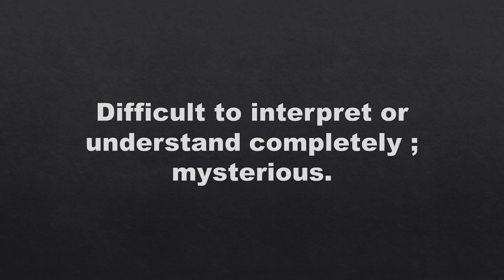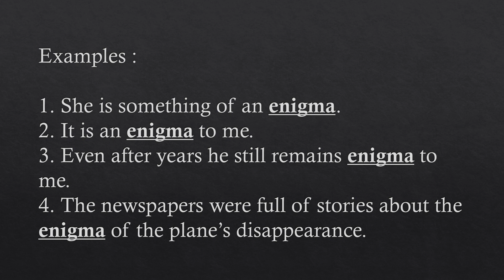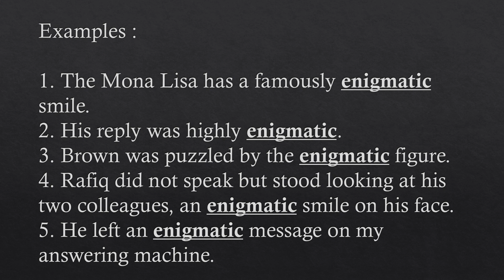Enigmatic | Meaning and synonyms of word enigmatic with picture & examples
Hello friends!
Here you can improve your vocabulary everyday.

Word for 01st Nov

Enigmatic = रहस्यपूर्ण, पेचीदा,अस्पष्ट।

Difficult to interpret or understand; mysterious.

Synonyms = Ambiguous, mysterious, Cryptic, Obscure.

For instance =

1. The Mona Lisa has a famously enigmatic smile.

2. His reply was highly enigmatic.

3. Brown was puzzled by the enigmatic figure.

4. Rafiq did not speak but stood looking at his two colleagues, an enigmatic smile on his face.

5. He left an enigmatic message on my answering machine.